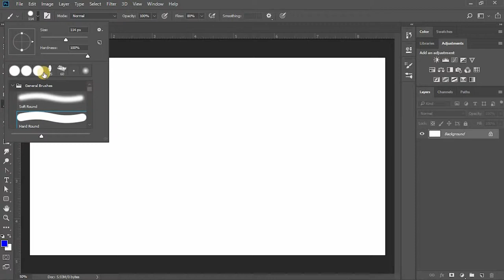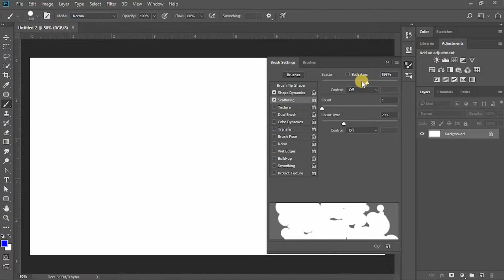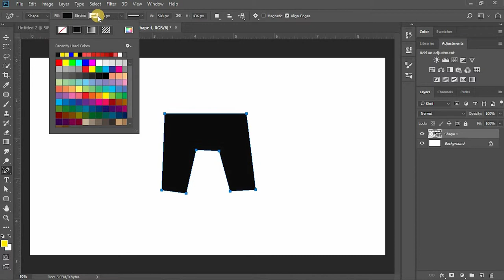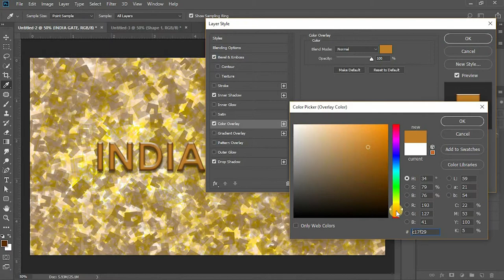Abstract Backgrounds | Brush Tool | Quick Photoshop Tutorial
Learn more about the abstract backgrounds and how to create them in Photoshop. Learn about the brush tool and how to create your own brush presets.

Equipment used:
Mini Tripod

Please ask if you have any questions regarding this tutorial.

Constructive Feedback is important to me to improve.

Keep Learning. Stay Creative.